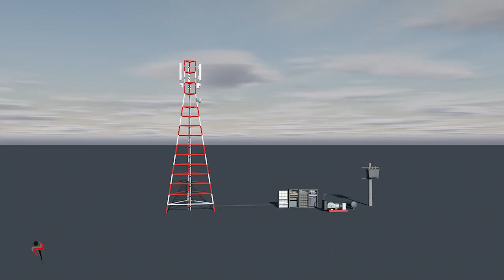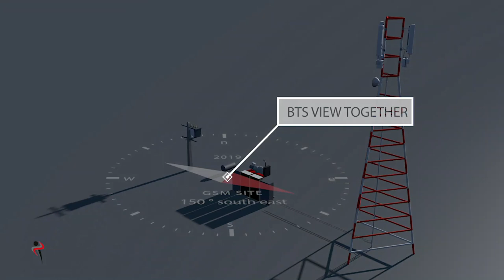GSM Station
This tutorial has been designed to understand how a GSM site works. This has been designed by FUTUR IMAGE PRODUCTION.